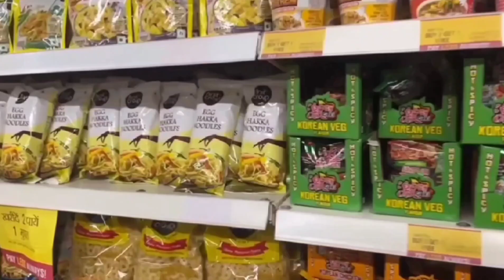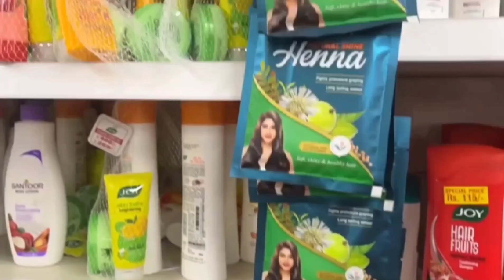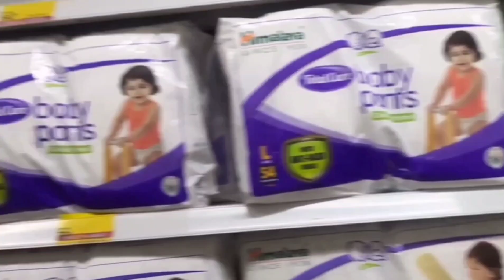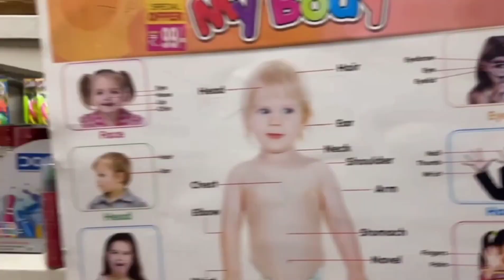Aaj ham aaye Hain Vishal mega mart shopping karne